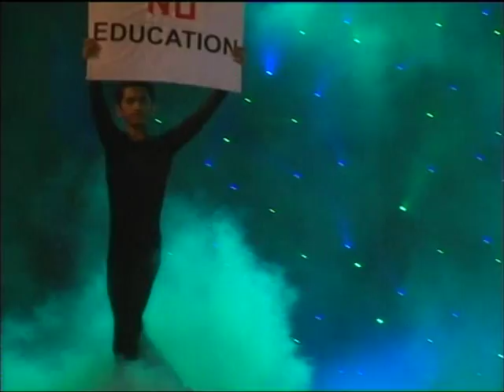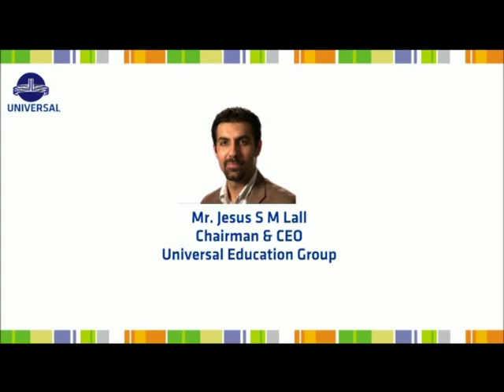SilverOak Universal School Annual Day 2012 - 13, Part -7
Annual Day Part - 7 on 16 February 2013 at SilverOak Universal School, Chandsi, Nasik.